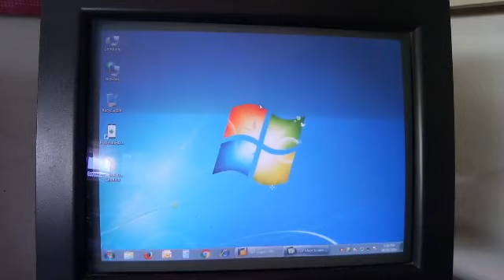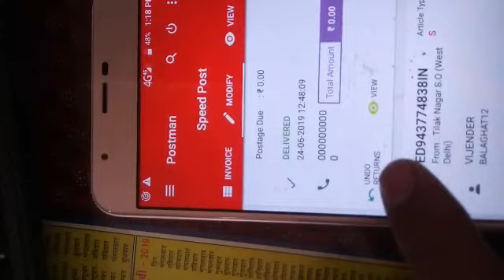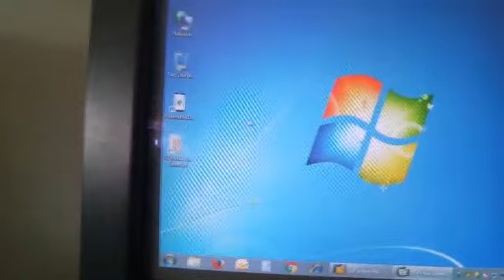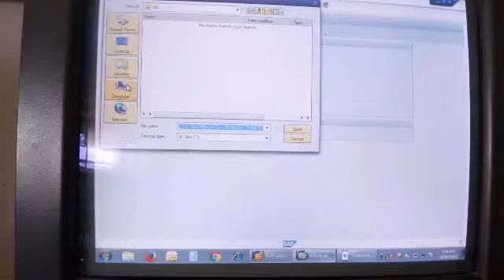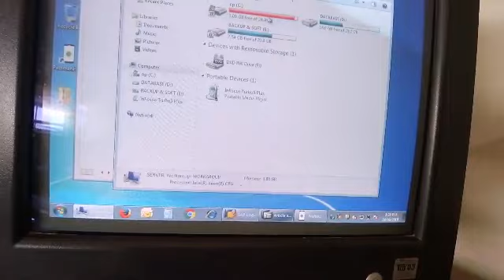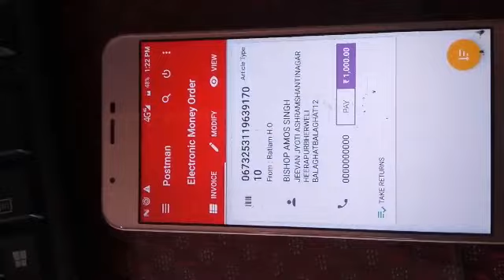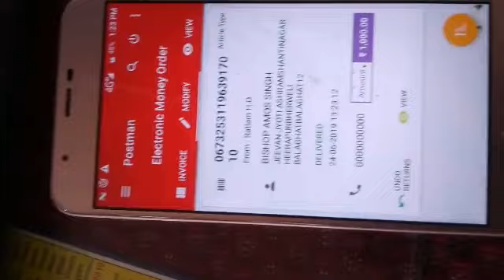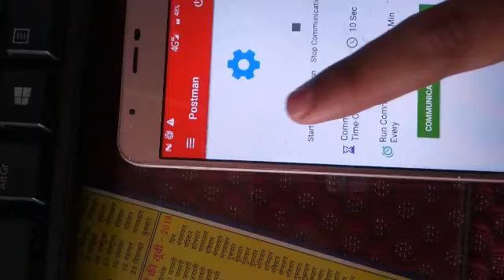How to Transfer Postman Invoiced SAP data to PMA Mobile # Part-1 (Transfer SAP Data to PMA Mobile)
How to Transfer Postman Invoiced सैप data to PMA Mobile. ## How to download Delivery Data of Postman in CSI SAP. ## How to take Returns in PMA Postman Mobile Application.
सेप (CSI SAP) से पोस्टमैन मोबाइल में डिलीवरी डाटा कैसे ट्रांसफर करें। PMA Mobile में आर्टिकल की डिलीवरी कैसे लें।